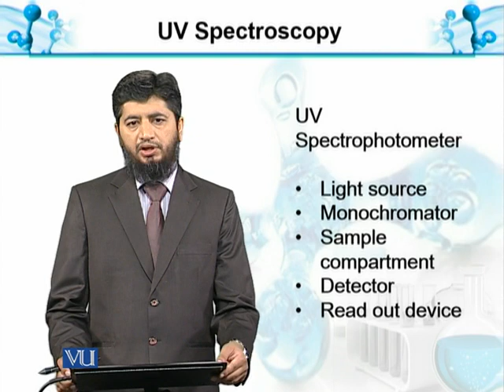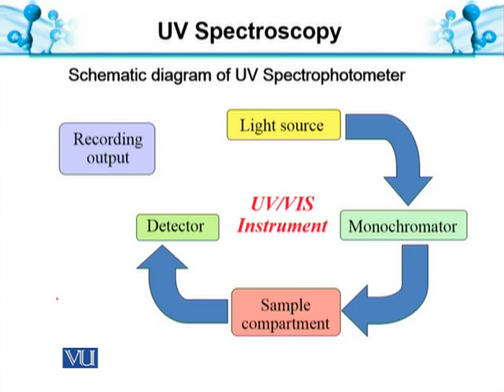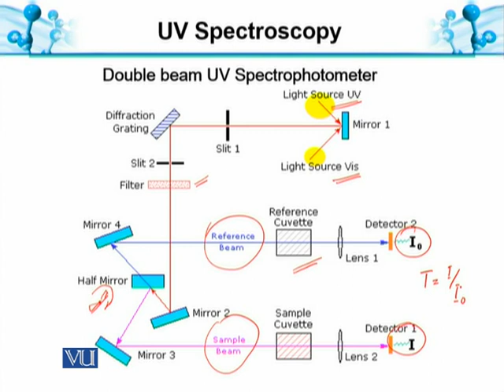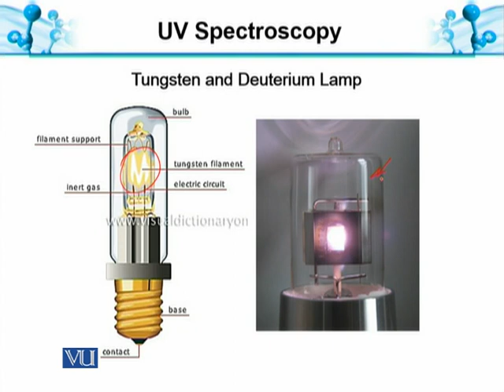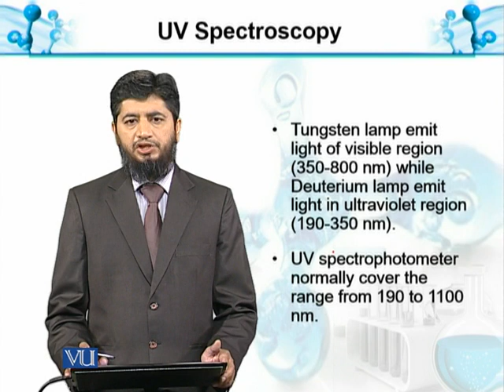UV-Spectroscopy-VIII UV Spectrophotometer | Analytical Chemistry & Instrumentation | BT514T_Topic093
Topic093: UV-Spectroscopy-VIII: UV Spectrophotometer
 by  Muhammad Jahangir